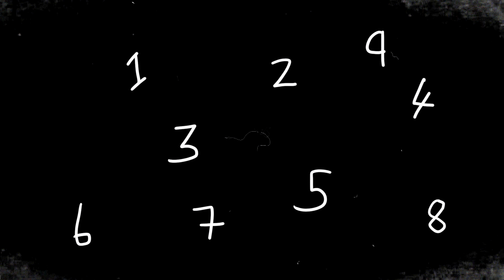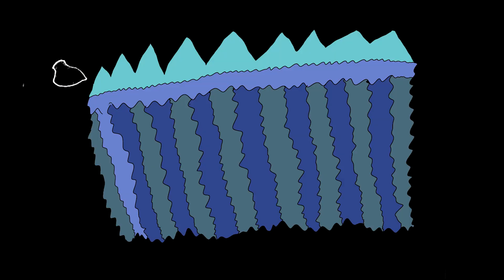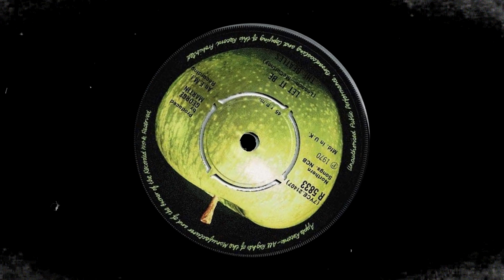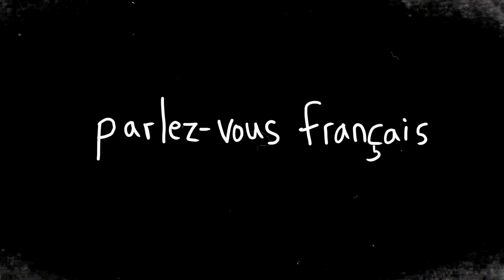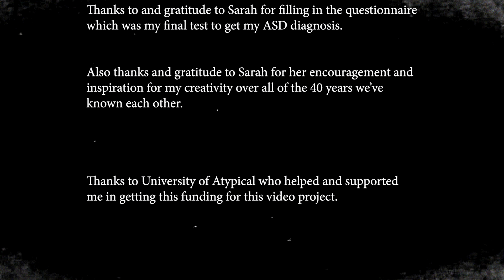Growing up with Autism